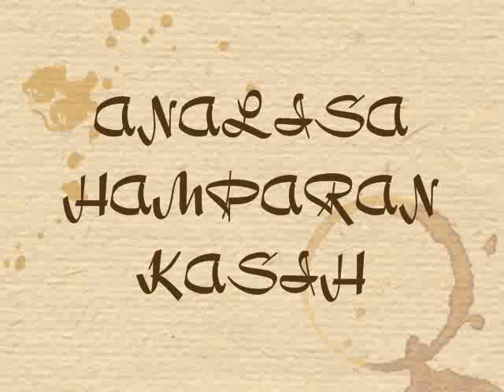Hamparan Kasih - Analisa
Lgu Fav Gua...layannn.

Bilakah berakhir lagi
Kerinduan hati ini
Bila kita berjauhan
Ku derita
Dalam hempasan wajahmu
Melontar sejuta warna
Onak duri yang kugenggam
Tak terasa

( korus )
Andainya kita bertemu lagi
Ku kan hamparkan lautan
Kasih sayang
Andainya kau disisiku kasih
Kan ku belai mesra dikau
Sayang...

( ulang korus )